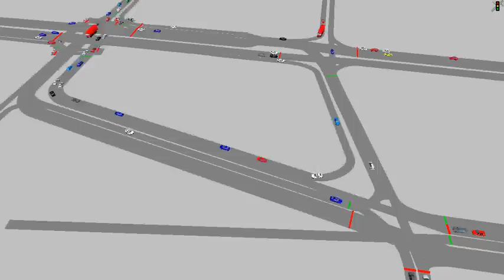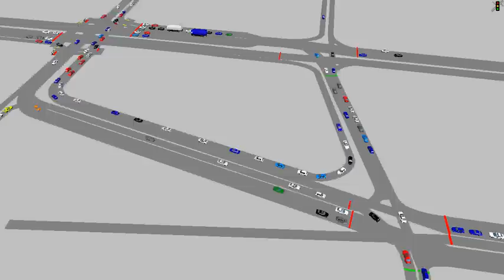BU Bridge Adjustment-Double Breakthrough Plan.avi